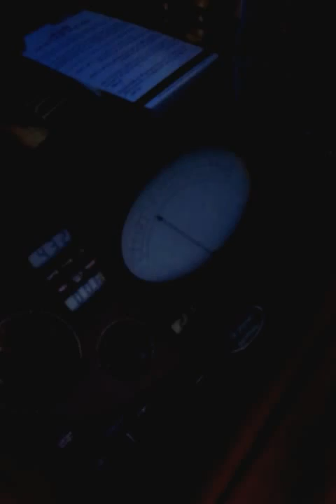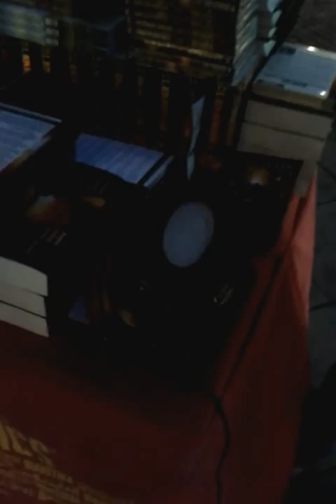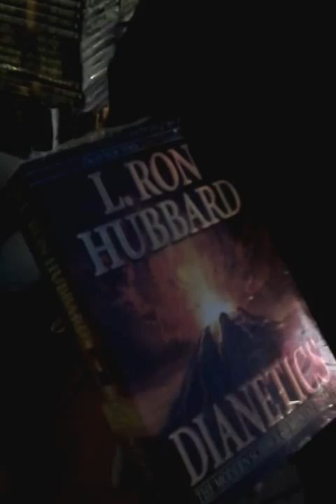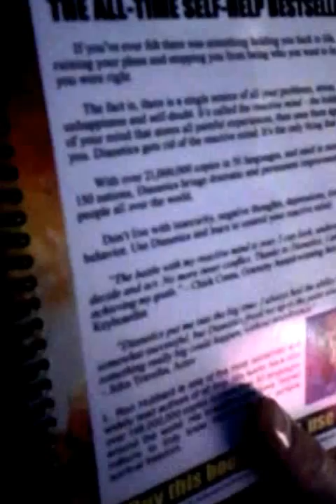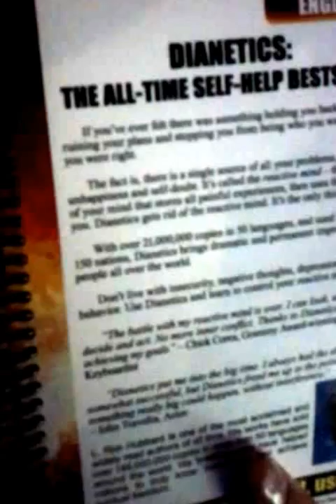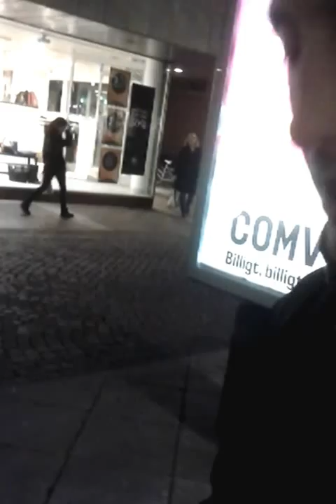Church of Scientology meets Kopimism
My friend and I was out walking in Malmö (Sweden) and saw a guy giving free stress tests. Of course we knew that he was from the church of scientology (which for some reason has grown a lot in Sweden the past few years). My friend that I filmed is the official founder of the church of kopimism (see more which I was involved in as well in spirit. We thought it was very interesting to talk to this gentleman. For some reason he decided to speak English with us, we don't really know why. Sorry for the bad sound anyhow.

(Can't choose a more open license on Youtube, but consider this total public domain / kopimi)